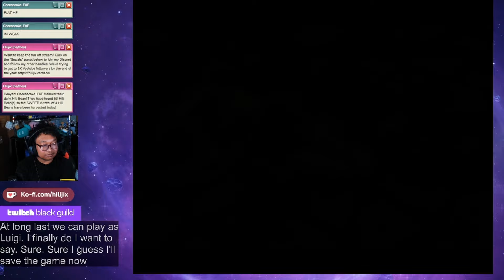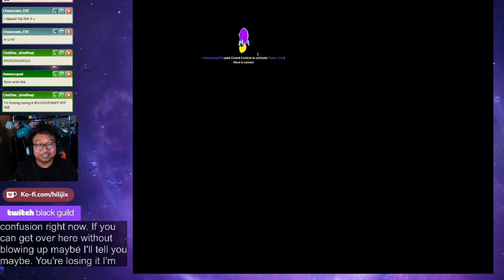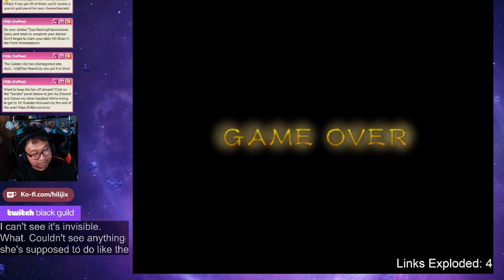Twilight Princess but Wolf Link doesn't feel so good... CrowdControl Part 2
Crowd Control is an interactive function that lets YOU add effects to the game. Whether it's giving Link hearts or blowing him up, anything can happen during this playthrough of my favorite Zelda game of all time: Twilight Princess! Will I prosper? Will I survive? We'll see!